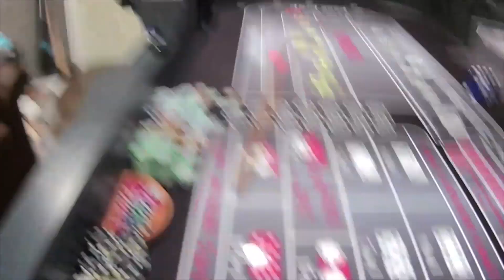Triple Double Random Dice Toss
If you are easily offended by sarcasm, and some ranting about craps and Dice Influence, don't watch this video, skip to someone else.

I am trying out a couple of new tosses from out of position, while ranting. Pure and simple - if you have small children in the room, ya might want to remove them to where they can't hear me.